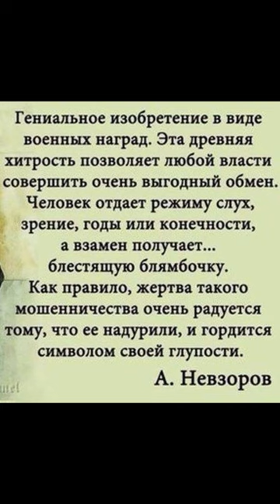Новости за день 30.12.22